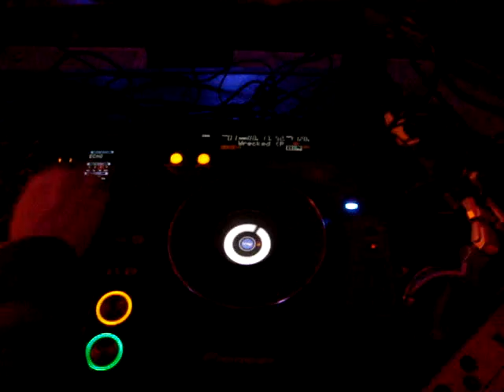Dr. Wijnstein feat. The UriesCrew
A Party at Hoogkarspel went kaboom when the DJ duo Schmoove & Wishoflex featured by Dr. Wijnstein came to break tha place down!